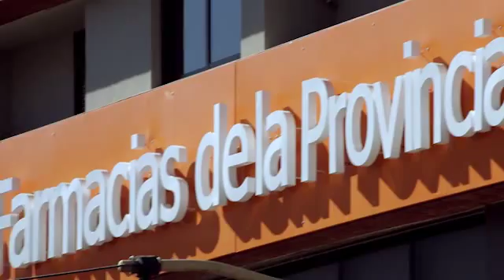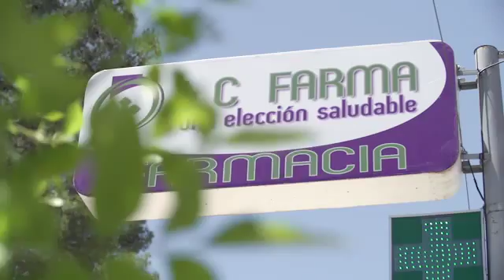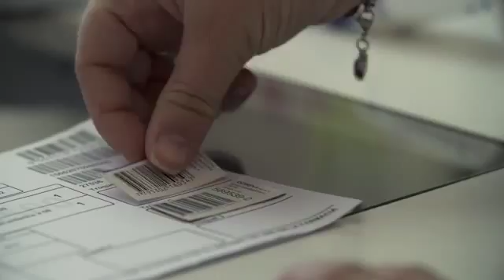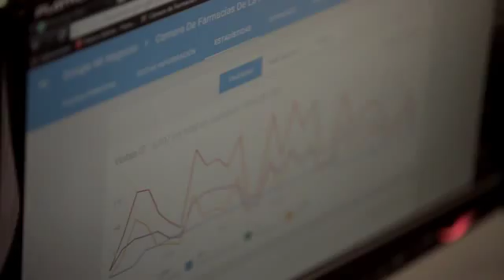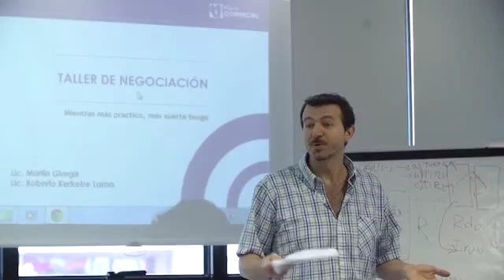Video Institucional 2015